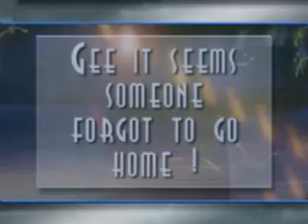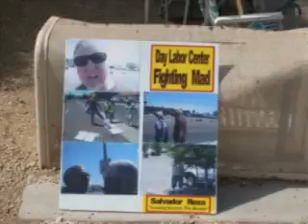July 09 09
I made a vist ot one of Our members who is in a wheel Chair and came back past the Illegal Alien Invader Day Labor Center to find people standing around outside . . AWW GEE some one went wandering and left their truck inside